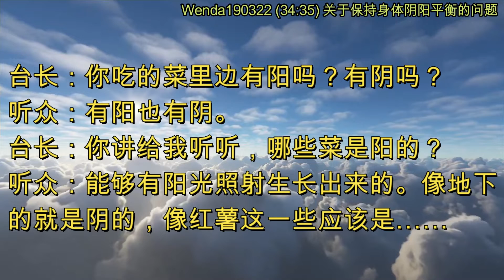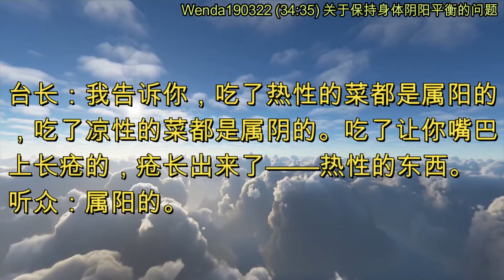关于保持身体阴阳平衡的问题 (节目录音&字幕) 2019年3月22日《玄艺问答》Wenda190322 (34:35)